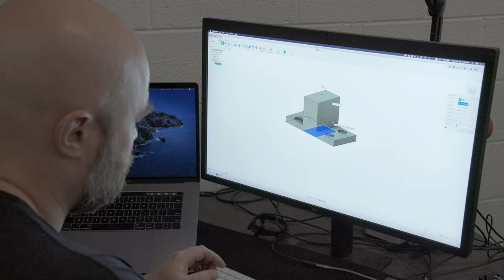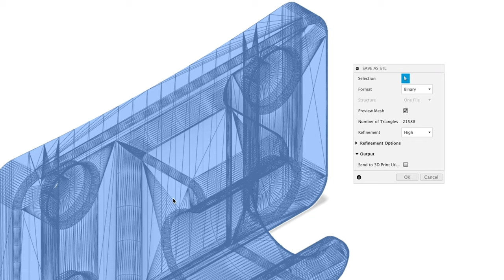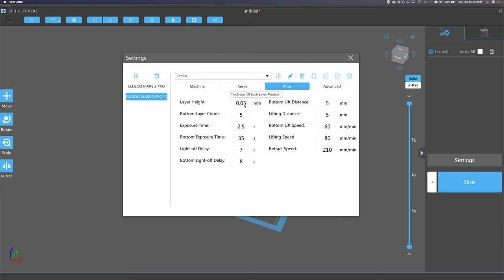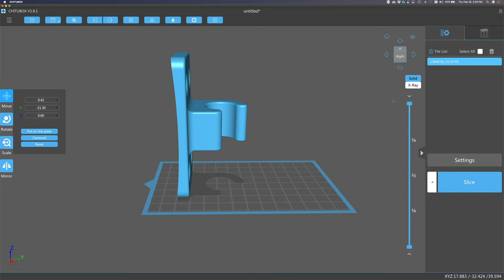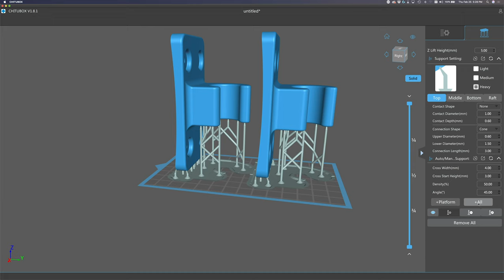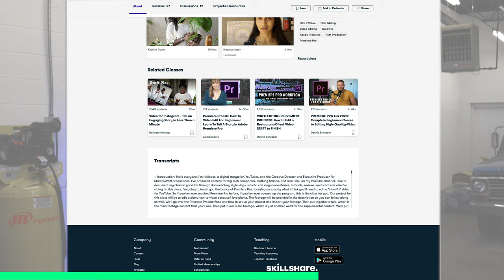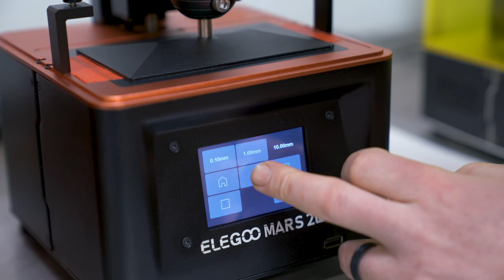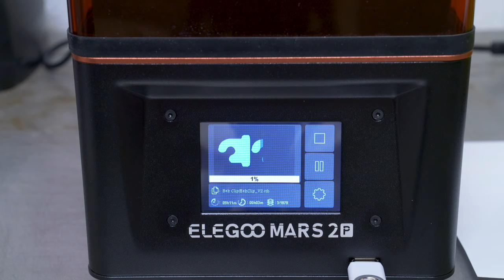3D Resin Printing Start To Finish With Elegoo Mars Pro 2 and Fusion 360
Start to finish resin printing tutorial with my Elegoo Mars Pro 2.

Elegoo Mars 2 Pro
Elegoo Mars Washing and Curing Machine
eSUN Tough Resin
Elegoo Water Washable Resin
Defiant Metal TIG Gloves